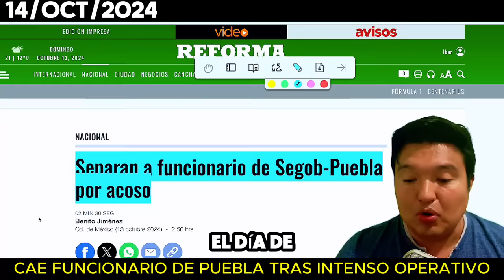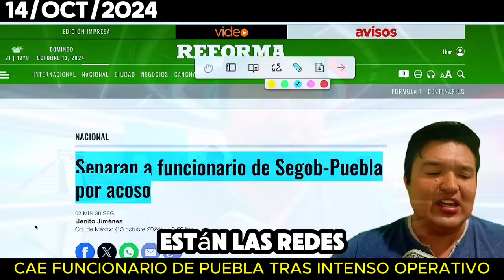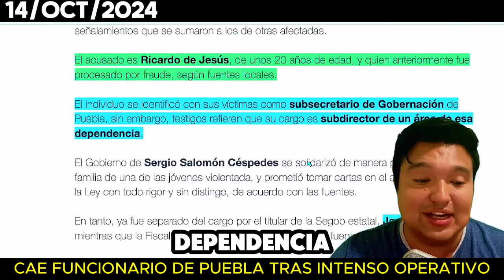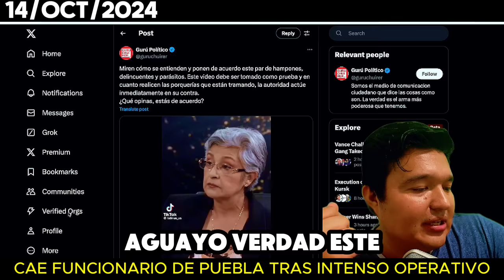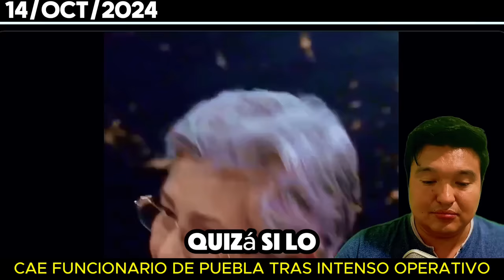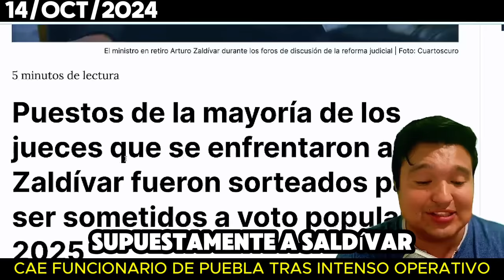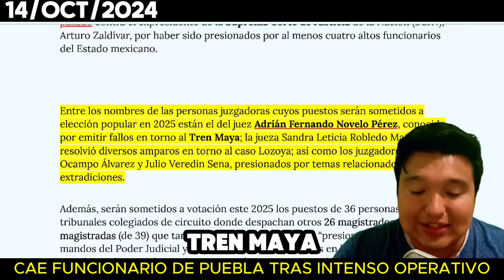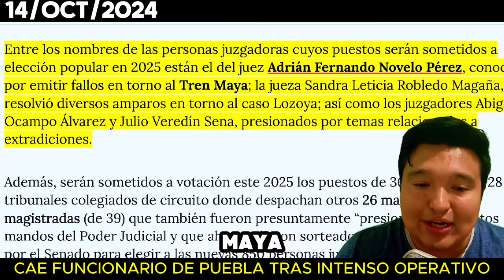🚨GN YA LO DETUVO ESTA MADRUGADA🚨 ¿ALISTA LAS MALETAS PIÑA? LA PRESIDENTA LO HACE DE NUEVO EN LUNES